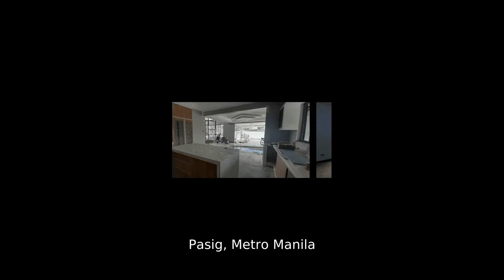For Sale!!House and Lot!!!With Swimming pool in Grenwoods Pasig...Read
Number of Bedrooms: 8
Number of Bathrooms: 4
Floor Area: 589 sqm.
Lot Area: 259 sqm.
House Type: Single Detached House
Number of Car Parking Spaces: 8